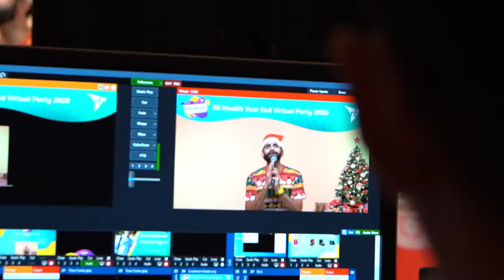Virtual Event Emcee - Jiggee Jon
Virtual event emcee, Jiggee Jon lights up any stage anywhere, from live events to digital, it's been an easy pivot. Book him for your next event today!